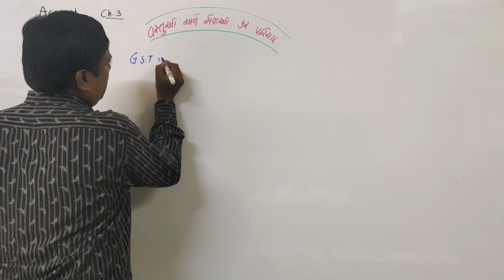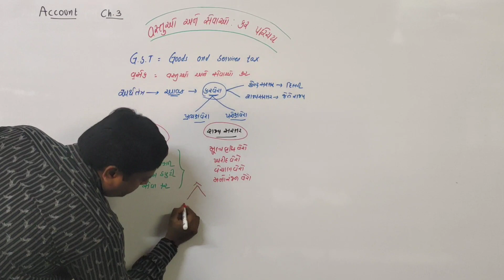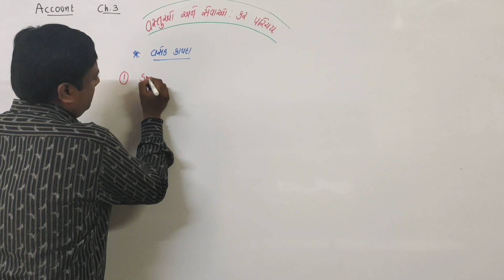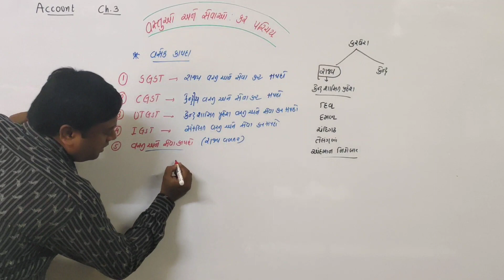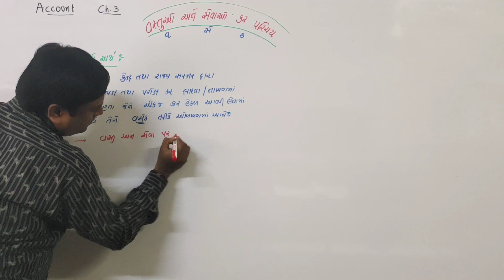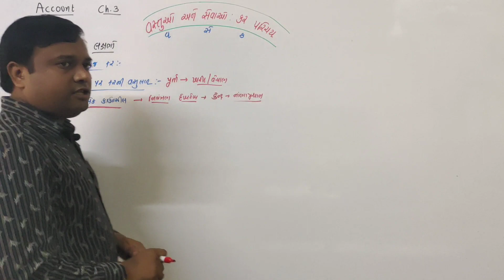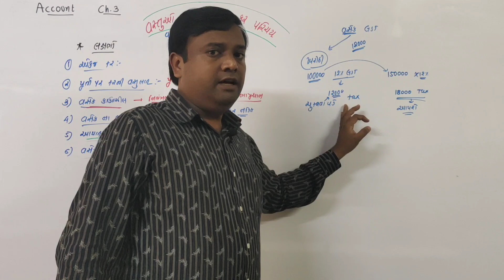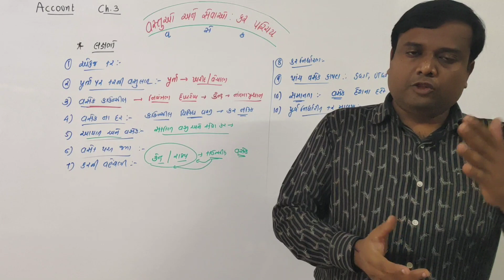11 account Gujarati medium ch.3 lecture 1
GST goods and services tax introduction